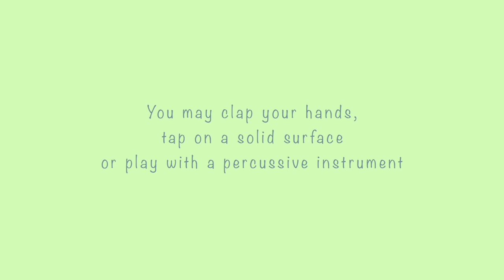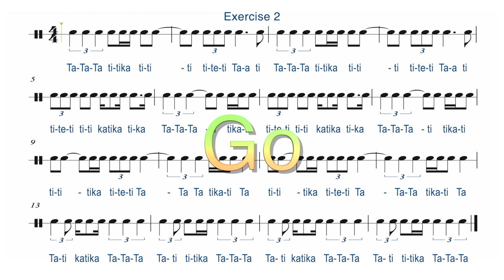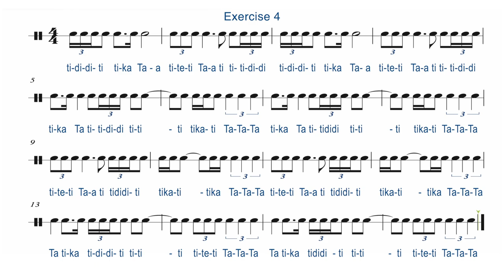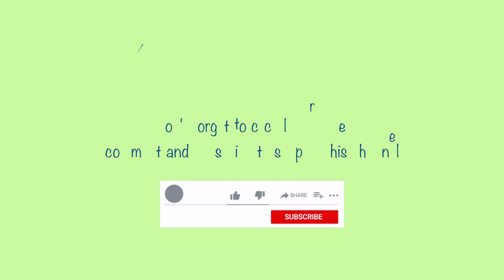Triplet with Tie:Slur Rhythm Exercise for Intermediate Level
Another rhythm exercise for mastering the triplets combined with tie/slur. Very recommended for intermediate class students. You may practice this by clapping hands, tapping on a solid surface or playing it with a percussive instruments.
Say the assistant words while playing it would also helping you to get familiar with the beat.